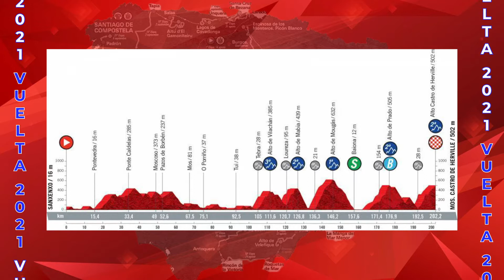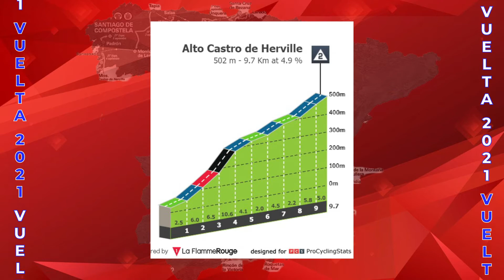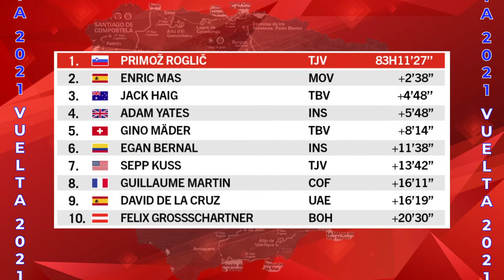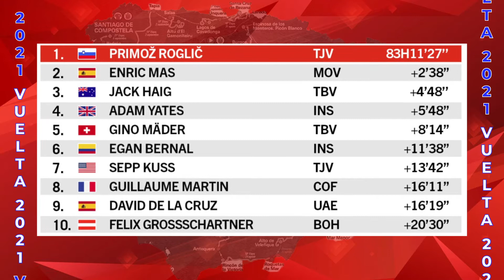💥SUPERMAN LÓPEZ SE RETIRA Y CHAMPOUSSIN GANA💥 - RESUMEN 20º ETAPA LaVuelta2021 🟡🔴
Etapa ratonera y infravalorada donde nos ha dejado un espectáculo del bueno. Con victoria inesperada del ciclista del AG2R y un abandono de Superman López donde la cabeza le jugo una mala pasaba después de no meterse en el corte de los favoritos. En la general Roglic tiene en la palma su 3º rojo consecutivo, y para mañana queda en juego el 3º puesto entre Haig y Yates, donde hay una diferencia de tan solo un minuto.

* MINUTADO*
00:00 Inicio
00:35 Análisis 20º etapa
04:12 Clasificación
05:04 Próxima etapa, 21º
05:37 Final

*MÚSICA*
Funky Logo 12 by TaigaSoundProd